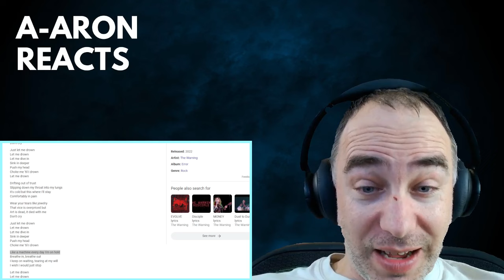This message is so powerful! [The Warning Reaction to Choke]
This message is so important!  [The Warning Band Reaction to Choke]

This is so powerful and their playing is just rock solid!  Nothing to not love about this video

Or click the super thanks button :)